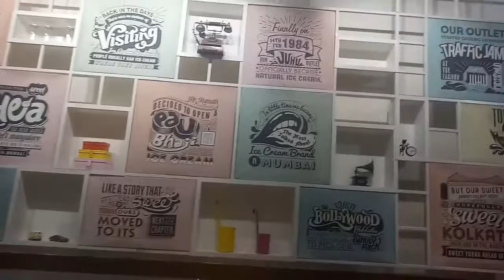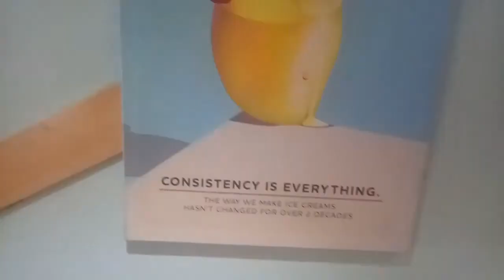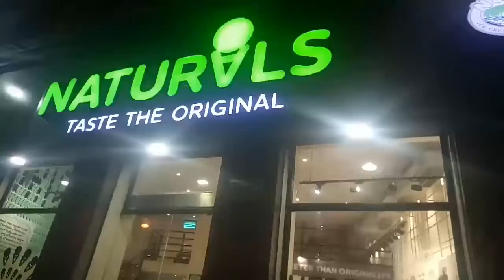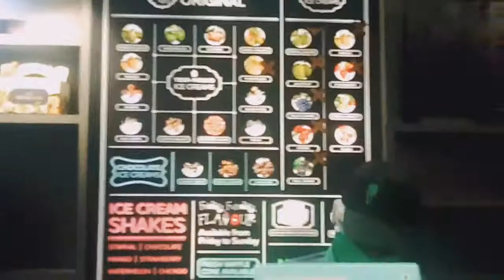Best Ice Cream Parlour In Kolkata| Naturals| Kolkata Vlog| Avirika Ki Duniya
This vlog is on ice cream parlour in Kolkata.